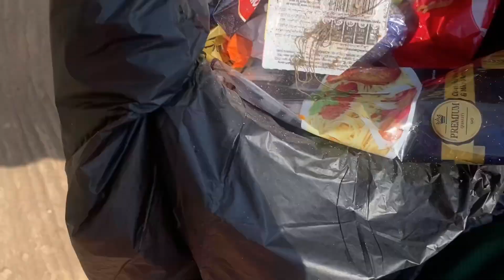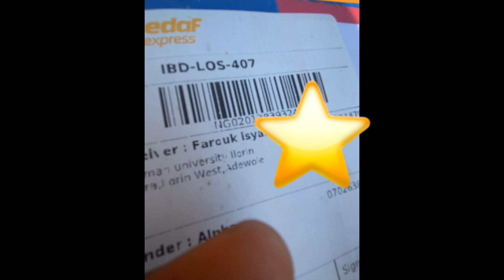LIFE AS A CONTENT CREATOR IN UNI Ft Alhikmah University Ilorin 📚💌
Hey Chin Chins!
Welcome to another exciting vlog

: FAQ :
- [ ] What camera do i use : IPhone 11
- [ ] Editing apps : CAPCUT (VIDEO EDITOR) and CANVA (THUMBNAIL)
- [ ] Age: 20
- [ ] Location : Abuja / Ilorin - Nigeria

THANKS ❤️‍🩹